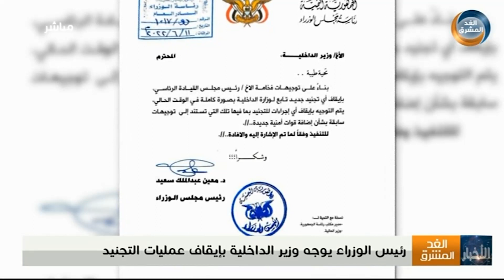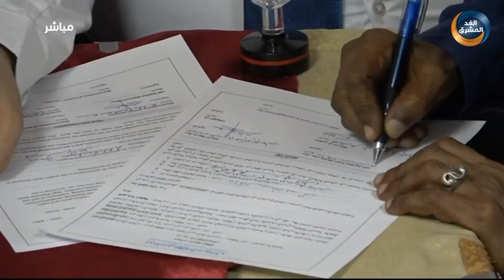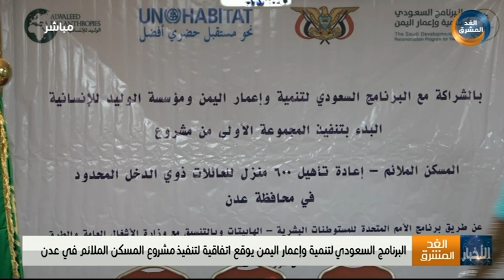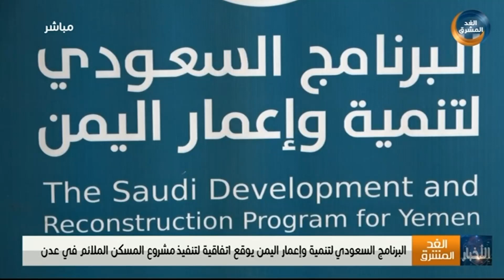نشرة أخبار الثالثة مساءً | الخلايا الإرهابية النائمة تعود لاستهداف الصحفيين في عدن (16 يونيو)